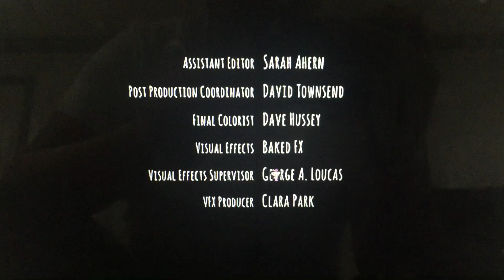Edmonds Entertainment/Lifetime/Sony Pictures Television (2015)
Lifetime Presents “With This Ring” (2015)